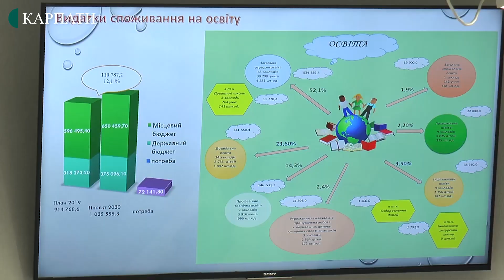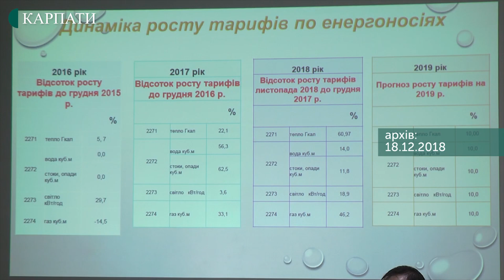"Бюджет виживання", - голова Івано-Франківська Руслан Марцінків - про міський бюджет-2020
ума міського бюджету Івано-Франківська на 2020 рік становить 2,6 мільярда гривень. Його планують ухвалити на сесії міської ради 18 грудня. Про це повідомили на пресконференції щодо бюджету у міськвиконкомі.